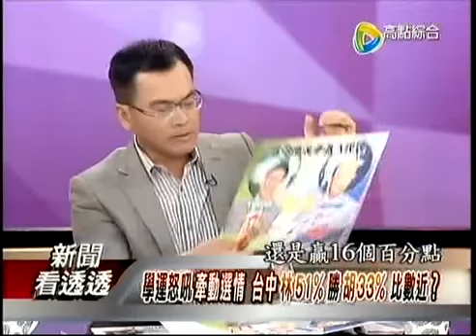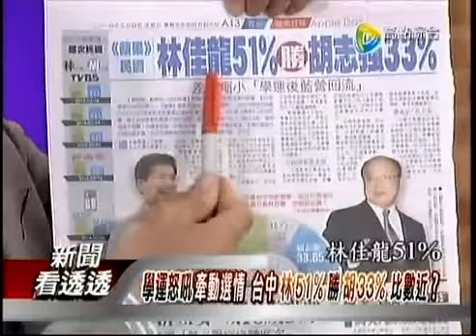新聞看透透 20140508 p5 彰化藍營內鬥大失血 綠營強攻將有望